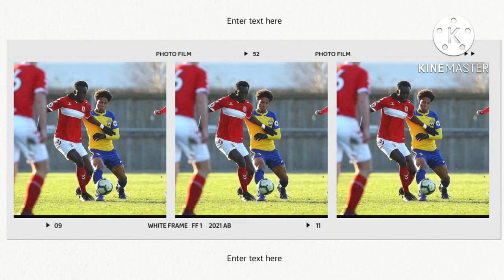✅ Done Deal:Liverpool have signed Oludare Olufunwa on a free transfer after being released by Premie